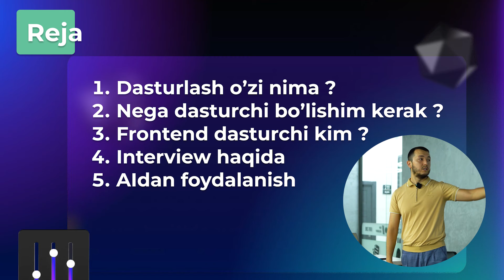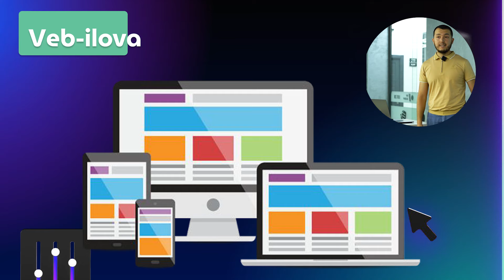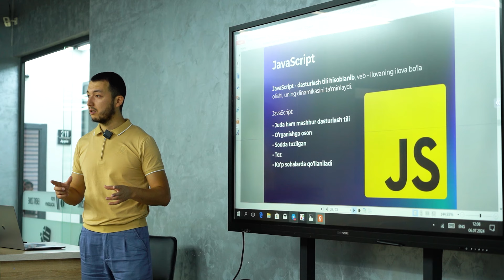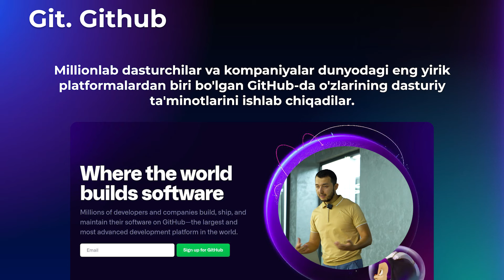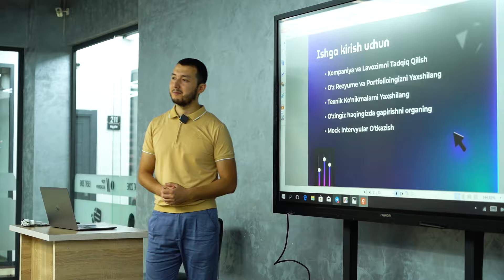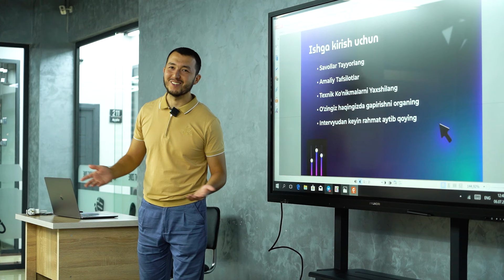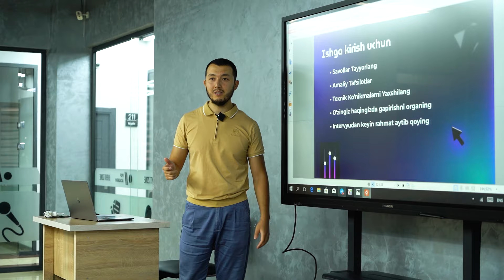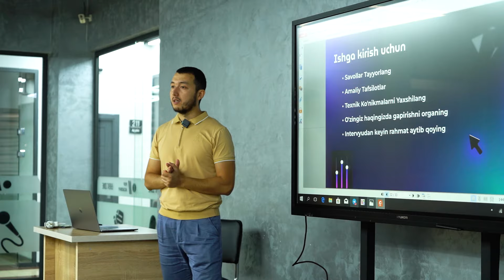Frontend dasturchilar asosan shunday xatolarga yo‘l qo‘yadi | Abdulaziz Ochilov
🏆Abdulaziz Ochilov Sizga bu sohada muvaffaqiyatga erishish, ishga kirish yo‘llari haqida o‘z tajribalari bilan bo‘lishdi.

🗣Agar qaysidir sohada eng zo‘ri bo‘lmoqchi bo‘lsangiz unda o‘sha sohadagi eng zo‘riga borib shogird tushing.

💣💣PDP Academy Sizga IT eshiklarini ochadi, dasturlashni professionallarda o‘rganing.

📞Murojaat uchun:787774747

Murojaat uchun: @PDPAloqaBot